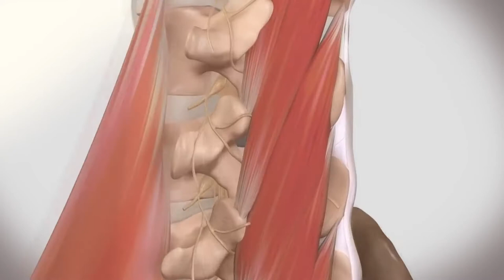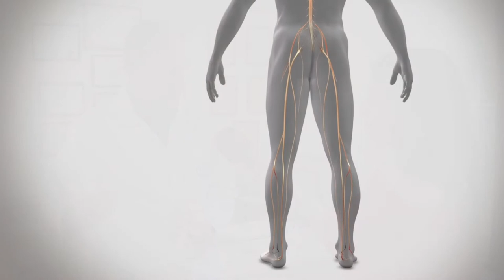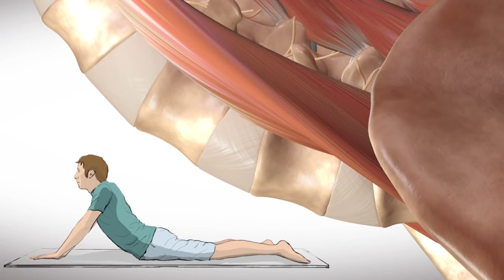Fıtık Türleri ve Belirti, Teşhis ve Tedavi Yöntemleri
İstanbul Times TV gerçekleştirdiği sokak röportajlarında halkımıza "Fıtık Denince Aklınıza Ne Geliyor?" sorusunu yöneltti. Avrasya Hastanesi Zeytinburnu Beyin ve Sinir Cerrahisi Uzmanı Prof. Dr. Çetin Ayhan Evliyaoğlu, fıtık türlerinin belirti, teşhis ve tedavi yöntemleri hakkında bilgilendiriyor.